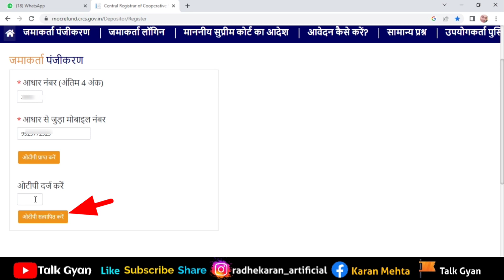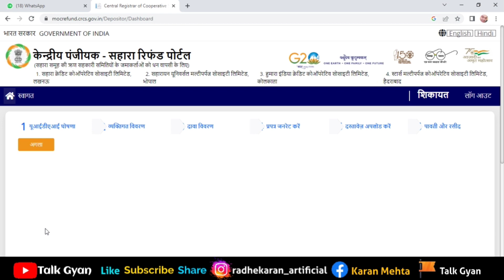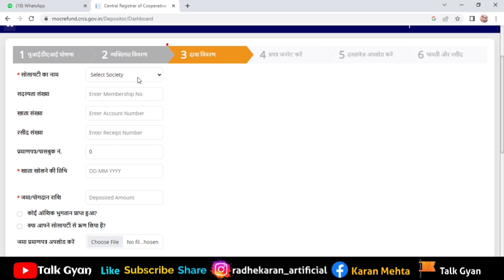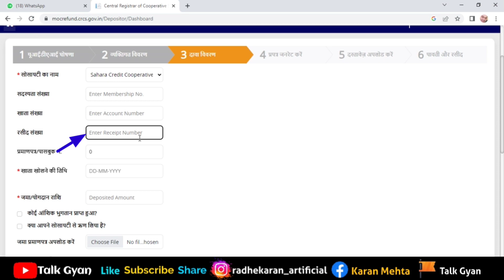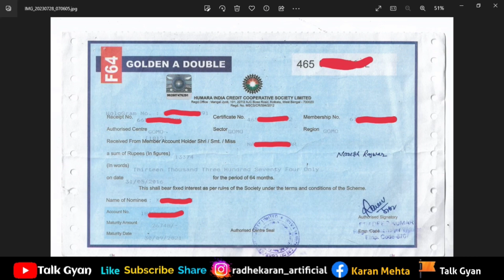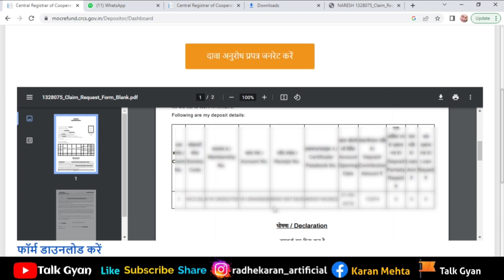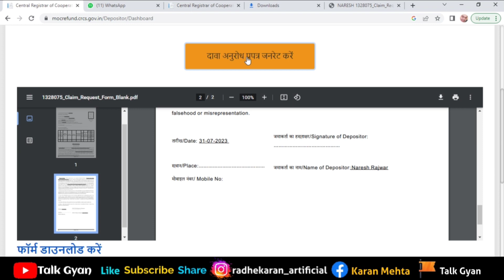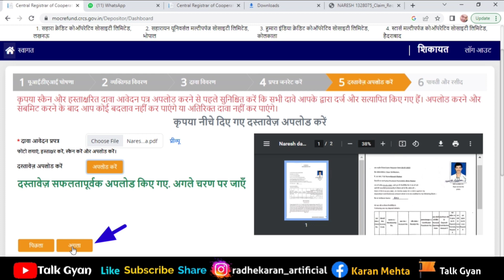Sahara India refund online | Sahara refund claim apply online 2023 | Sahara india pariwar refund le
Sahara India Refund Online Form kaise bhare | Sahara refund claim online 2023 | CRCS Refund

Topic Covered :
How to fill sahara refund form online Sahara India refund apply online kaise kare
How to apply for Sahara refund
How to fill sahara refund form
How to fill sahara refund portal Online apply
2023 sahara india refund online
how to apply sahara india refund online
sahara india refund online kaise kare
sahara india refund online form kaise bhare
sahara india latest news
Sahara refund documents
Sahara refund portal not working, when will Sahara India's money be received?
Sahara refund online claim 2023
sahara refund portal online kaise kare crcs refund form 2023
Sahara Paisa bapas form kaise bhare Sahara refund process
Shara refund online
Sahara refund form generate problem
Sahara portal OTP problem
Sahara Paisa bapas
Sahara India family Jharkhand